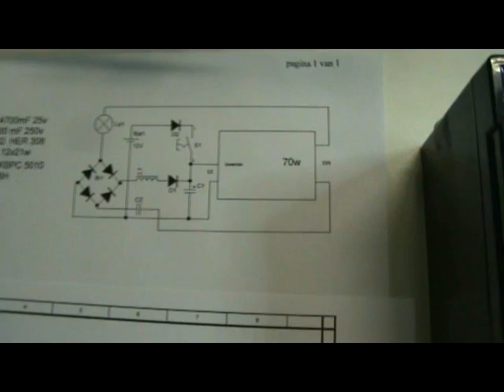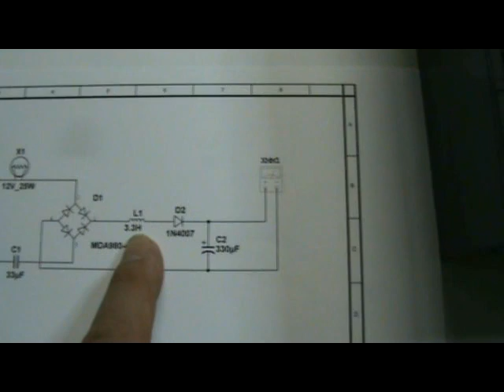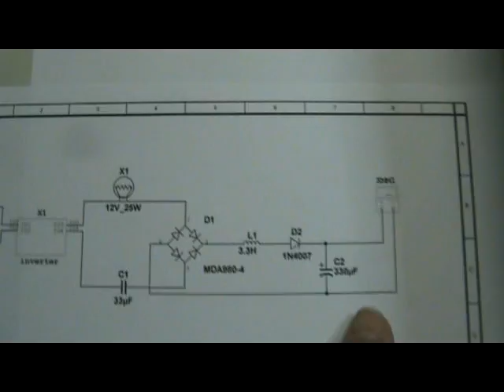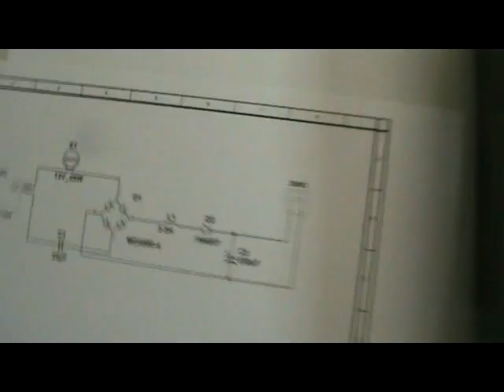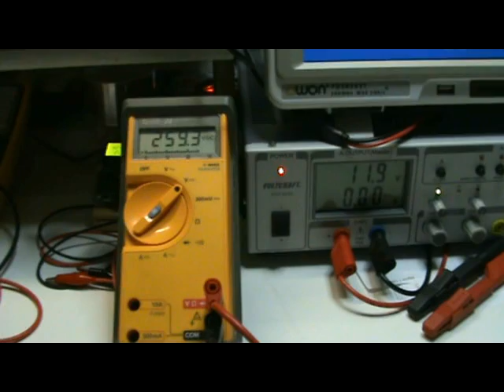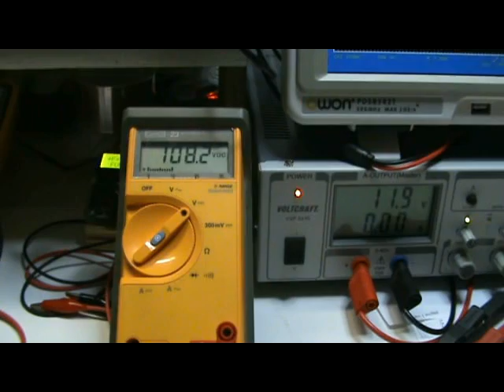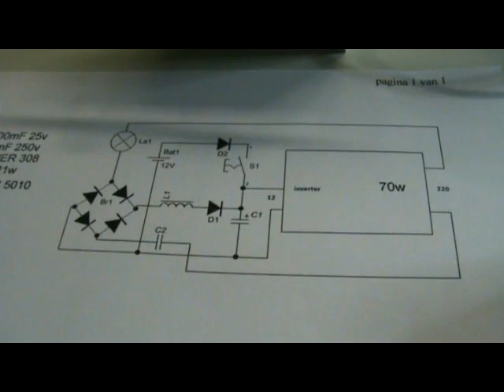Delamorto inverter 3.avi